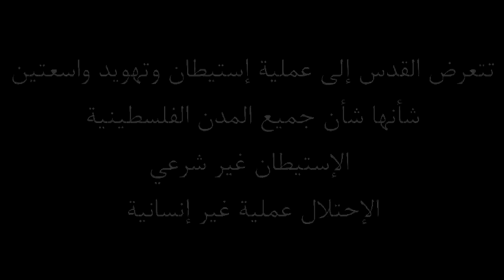القدس لنا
فكرة واخراج محمد الحاج أحمد
تصوير محمد مغني
2012